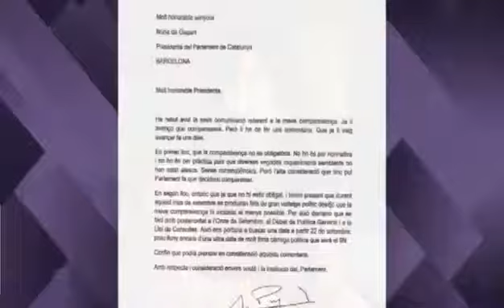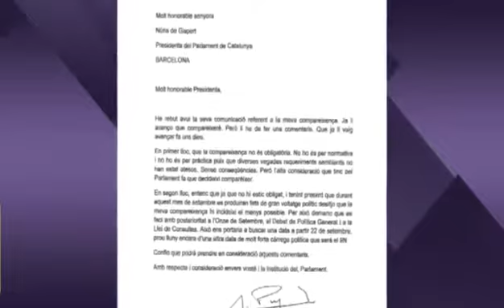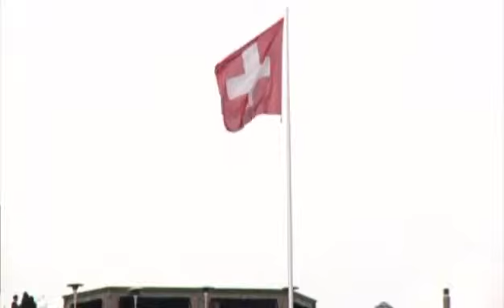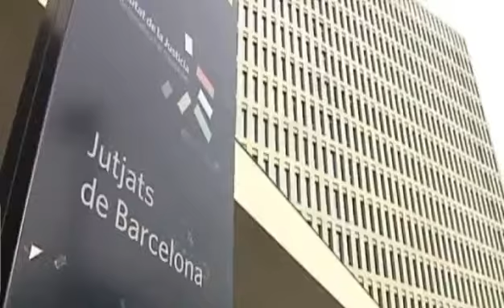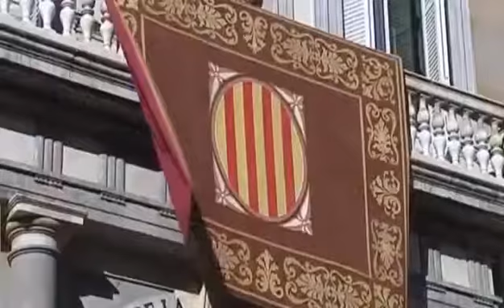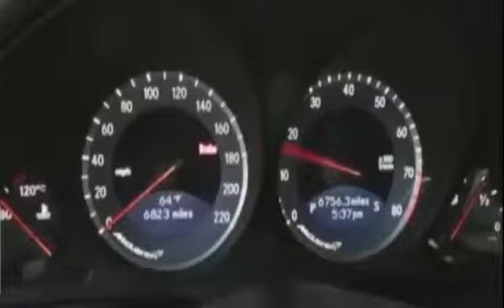«Vía V» (cap. 735 - parte 1 - 02/09/14)